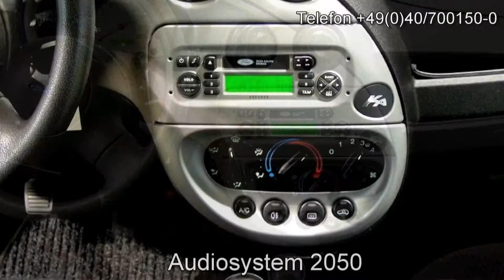Ford Ka Fun X L63049 Rot metallic "AUTOHAUS S&K NEUWULMSTORF"